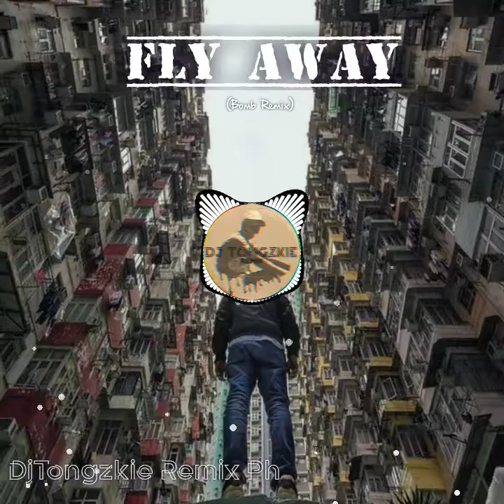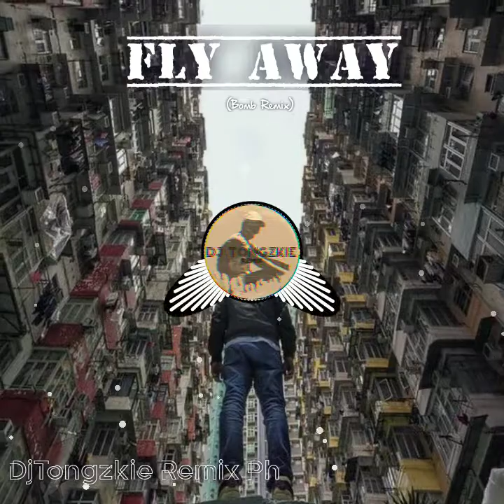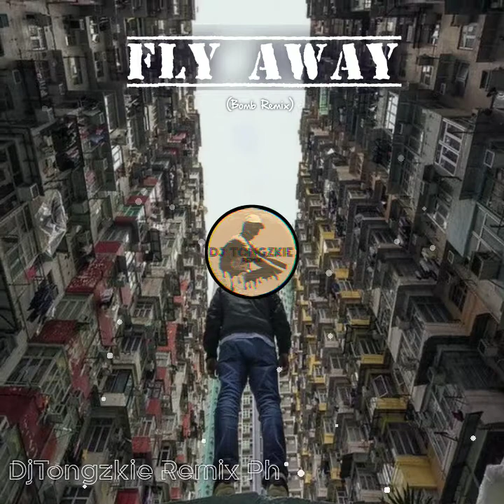Fly Away - DjTongzkie Remix Ph (Bomb Remix)